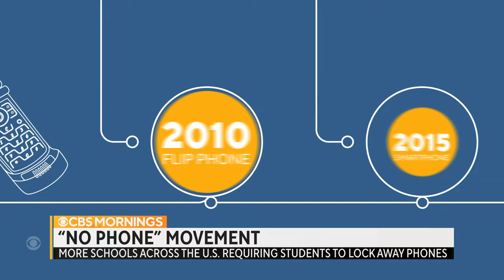Growing number of schools across U.S. require students to lock away phones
More schools across the country are requiring students to lock away phones during school hours. CBS News' Meg Oliver spent the day at a high school in Newburgh, New York, to see how going phone-free has transformed the school experience. She also sat down with a renowned social psychologist who has been researching the connection between phone use and declining mental health, calling it "worse than vaping."